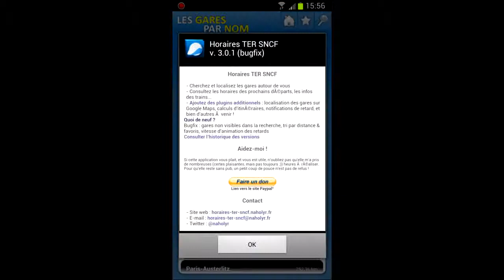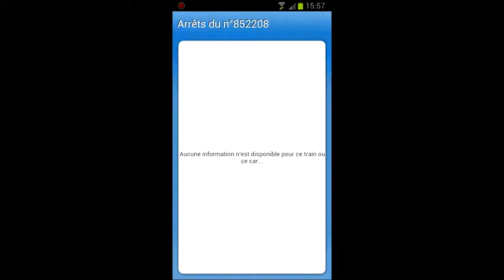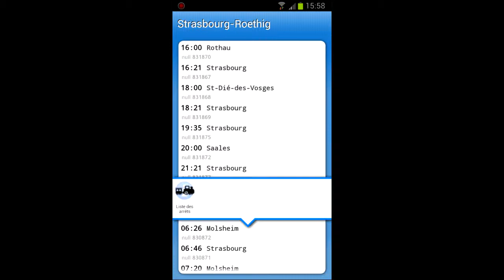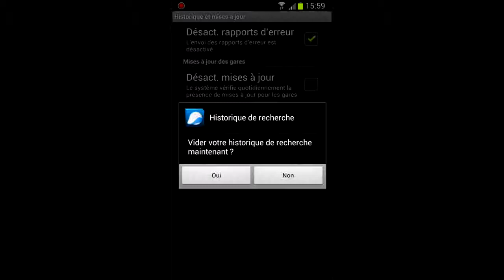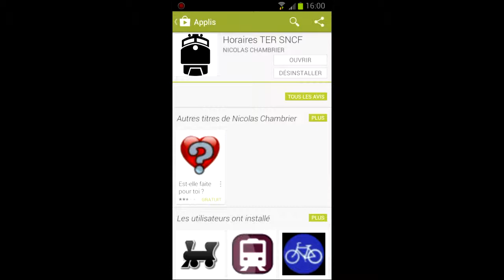Présentation Horaire TER SNCF application android opensource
Présentation d'Horaire TER SNCF , une application sur android opensource